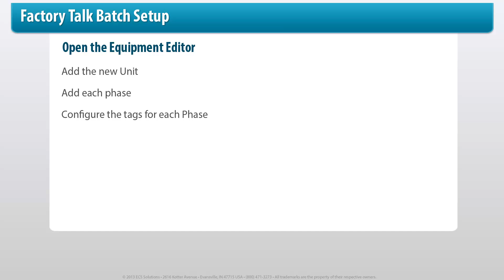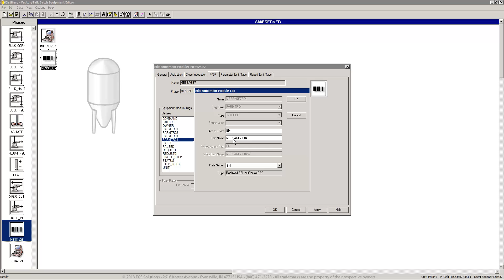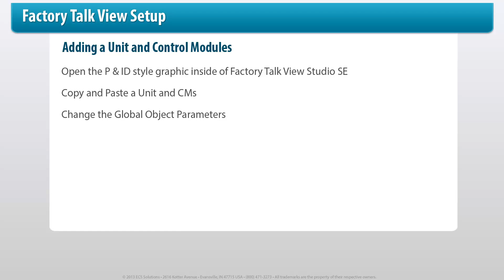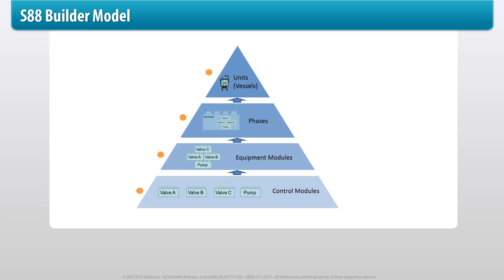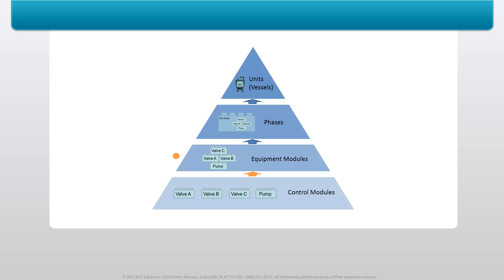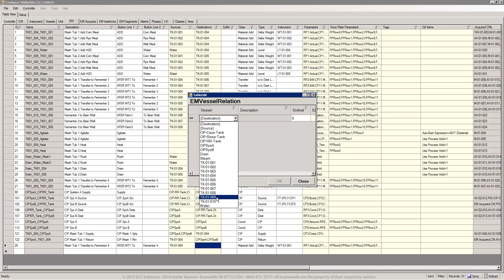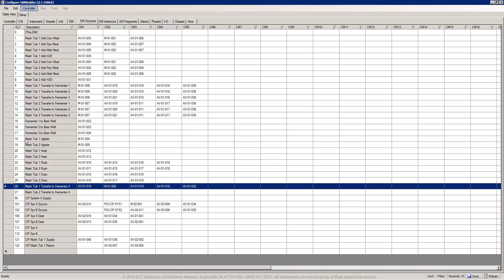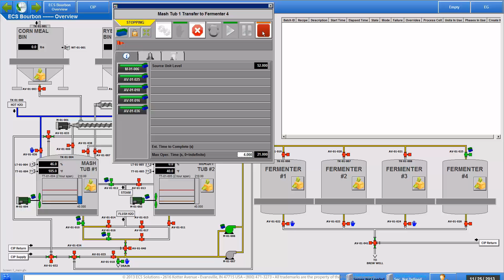Adding and Configuring a new Unit with S88Builder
Add a new unit to your existing system in less than 15 minutes with S88Builder and FactoryTalk Batch™